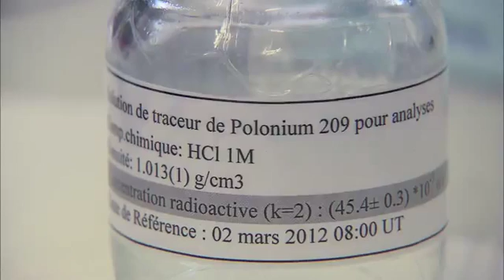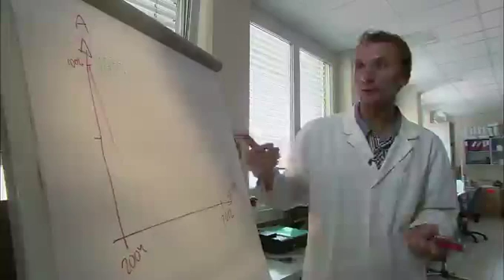What Killed Yasser Arafat?Was Poisoned High Levels of Radioactive Polonium is Found His Clothes.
It was a scene that riveted the world for weeks: The ailing Yasser Arafat, first besieged by Israeli tanks in his Ramallah compound, then shuttled to Paris, where he spent his final days undergoing a barrage of medical tests in a French military hospital.
Eight years after his death, it remains a mystery exactly what killed the longtime Palestinian leader. Tests conducted in Paris found no obvious traces of poison in Arafat's system. Rumors abound about what might have killed him -- cancer, cirrhosis of the liver, even allegations that he was infected with HIV.
A nine-month investigation by Al Jazeera has revealed that none of those rumors were true: Arafat was in good health until he suddenly fell ill on October 12, 2004.
More importantly, tests reveal that Arafat's final personal belongings -- his clothes, his toothbrush, even his iconic kaffiyeh -- contained abnormal levels of polonium, a rare, highly radioactive element. Those personal effects, which were analyzed at the Institut de Radiophysique in Lausanne, Switzerland, were variously stained with Arafat's blood, sweat, saliva and urine. The tests carried out on those samples suggested that there was a high level of polonium inside his body when he died.
"I can confirm to you that we measured an unexplained, elevated amount of unsupported polonium-210 in the belongings of Mr. Arafat that contained stains of biological fluids," said Dr. Francois Bochud, the director of the institute.
Unsupported polonium
The institute studied Arafat's personal effects, which his widow provided to Al Jazeera, the first time they had been examined by a laboratory. Doctors did not find any traces of common heavy metals or conventional poisons, so they turned their attention to more obscure elements, including polonium.
The study of Arafat's medical file and belongings was carried out at the University Hospital Centre in Lausanne, Switzerland.
The university's Centre of Legal Medicine is considered one of the best forensic pathology labs in the world.
It has studied evidence for the United Nations in East Timor and the International Criminal Court in the former Yugoslavia, and it investigated the death of Princess Diana, among other well-known personalities.
It is a highly radioactive element used, among other things, to power spacecraft. Marie Curie discovered it in 1898, and her daughter Irene was among the first people it killed: She died of leukemia several years after an accidental polonium exposure in her laboratory.
At least two people connected with Israel's nuclear program also reportedly died after exposure to the element, according to the limited literature on the subject.
But polonium's most famous victim was Alexander Litvinenko, the Russian spy-turned-dissident who died in London in 2006 after a lingering illness. A British inquiry found that he was poisoned with polonium slipped into his tea at a sushi restaurant.
There is little scientific consensus about the symptoms of polonium poisoning, mostly because there are so few recorded cases. Litvinenko suffered severe diarrhea, weight loss, and vomiting, all of which were symptoms Arafat exhibited in the days and weeks after he initially fell ill.
Animal studies have found similar symptoms, which lingered for weeks - depending on the dosage -- until the subject died. "The primary radiation target... is the gastrointestinal tract," said an American study conducted in 1991, "activating the 'vomiting centre' in the brainstem."
Scientists in Lausanne found elevated levels of the element on Arafat's belongings - in some cases, they were ten times higher than those on control subjects, random samples which were tested for comparison.
The lab's results were reported in millibecquerels (mBq), a scientific unit used to measure radioactivity.
Polonium is present in the atmosphere, but the natural levels that accumulate on surfaces barely register, and the element disappears quickly. Polonium-210, the isotope found on Arafat's belongings, has a half-life of 138 days, meaning that half of the substance decays roughly every four-and-a-half months. "Even in case of a poisoning similar to the Litvinenko case, only traces of the order of a few [millibecquerels] were expected to be found in [the] year 2012," the institute noted in its report to Al Jazeera.
But Arafat's personal effects, particularly those with bodily fluids on them, registered much higher levels of the element. His toothbrushes had polonium levels of 54mBq; the urine stain on his underwear, 180mBq. (Another man's pair of underwear, used as a control, measured just 6.7mBq.)
Further tests, conducted over a three-month period from March until June, concluded that most of that polonium -- between 60 and 80 per cent, depending on the sample -- was "unsupported," meaning that it did not come from natural sources.
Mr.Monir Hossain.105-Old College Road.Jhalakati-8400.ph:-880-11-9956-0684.